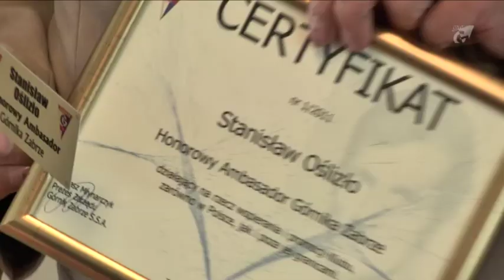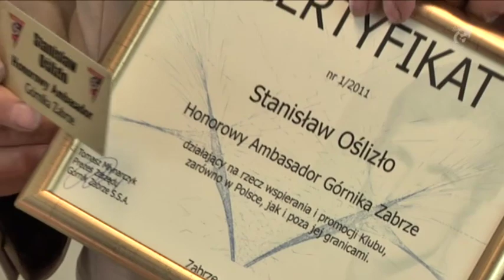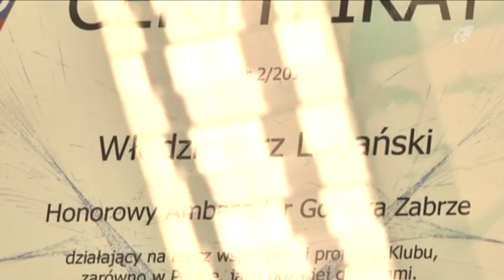Lubański i Oślizło w Klubie Ambasadorów w Górnika!